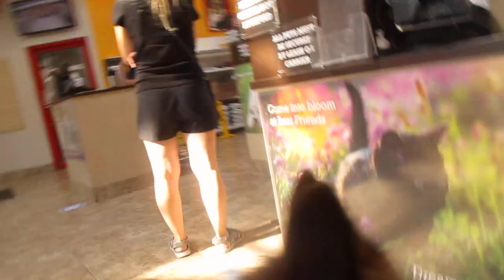Allan Ross Dog Training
Cody G. is a 3.4 year old German Shepherd in returning Board and Train.  Here we practice obedience in the lobby with distractions.